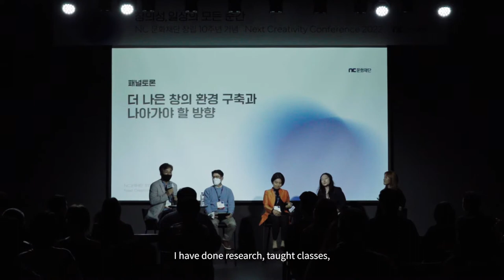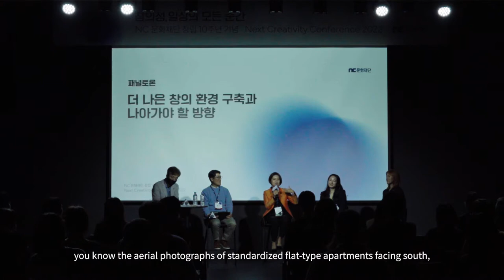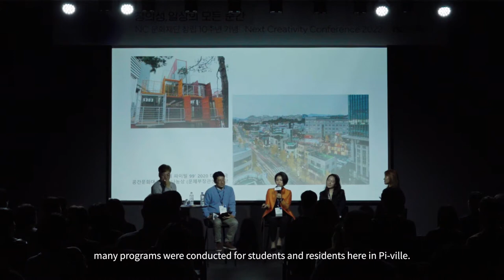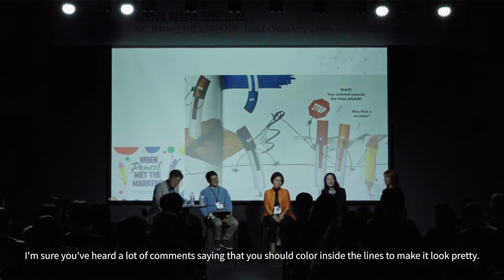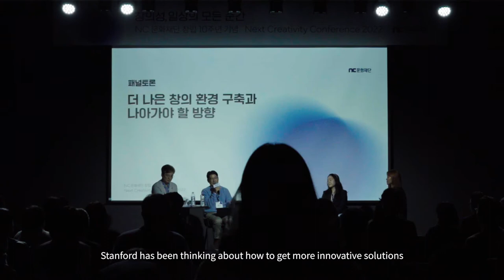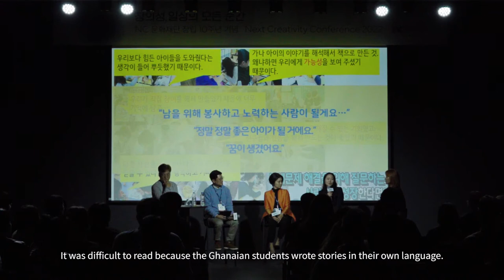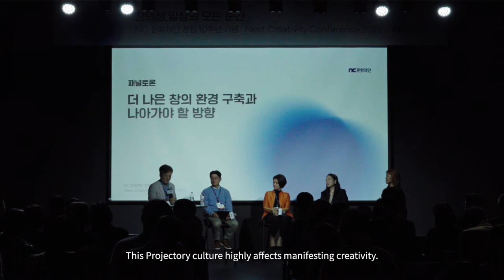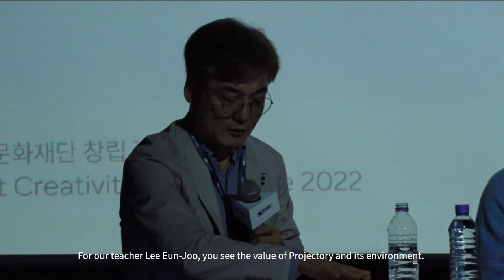[NCC2022] 패널토론 "더 나은 창의 환경 구축과 나아가야 할 방향"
NC문화재단이 창립 10주년을 기념해 '미래세대'와 '창의성'을 주제로 10월 20~21일, 이틀간 'Next Creativity Conference 2022' 행사를 개최했습니다.

서울대학교 교육학과 신종호 교수가 좌장을 맡아 ‘더 나은 창의 환경’을 주제로 진행된 토론에는 스탠퍼드대학교 폴 김 교수, 고려대학교 김자영 교수, 서울 위례솔초등학교 이은주 교사, NC문화재단 조형민 사업팀장이 참여했습니다.